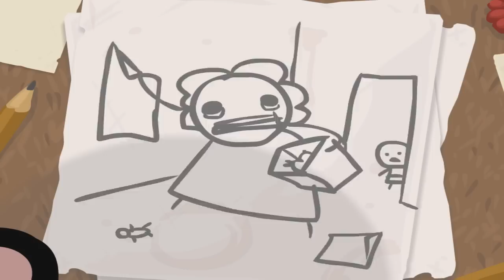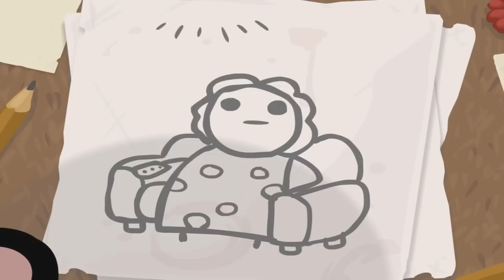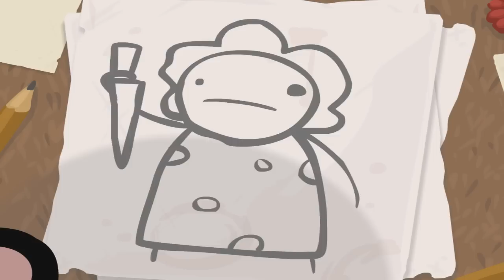THE BINDING OF ISAAC - Gfail und Gschrei :D - Let's Play [HD] [German]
Wir beginnen mit Issac, geflohen vor seiner durchgeknallten Mutter, und machen uns schon gleich mal lächerlich. :D